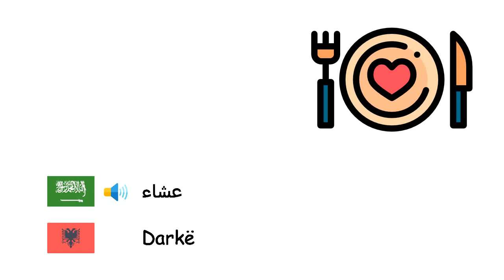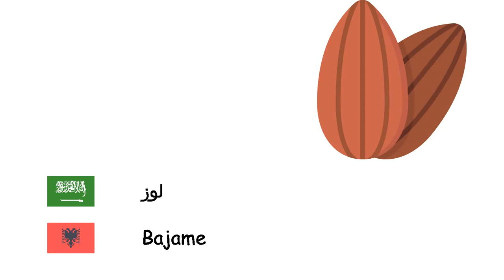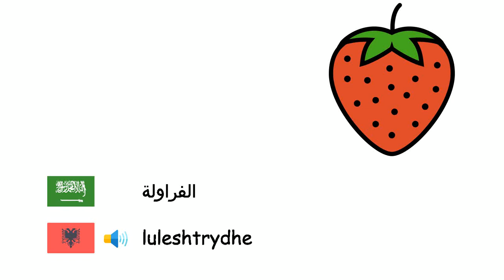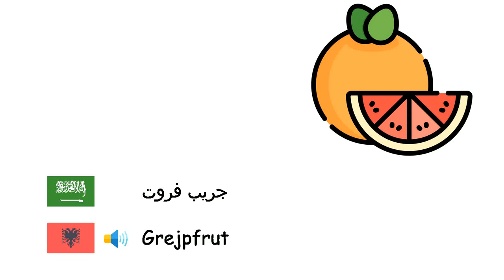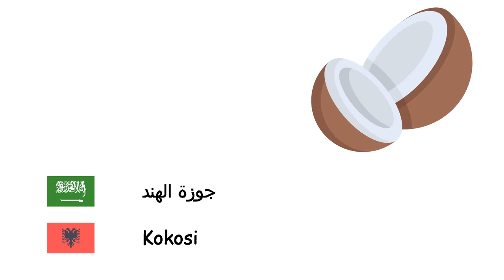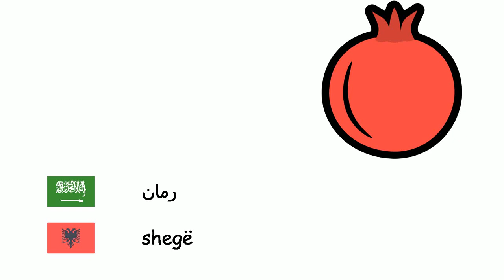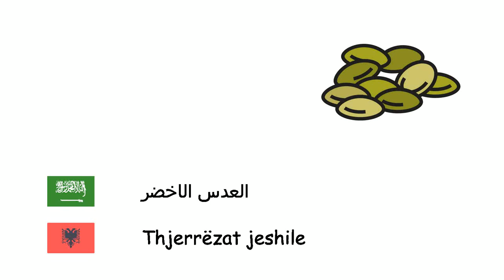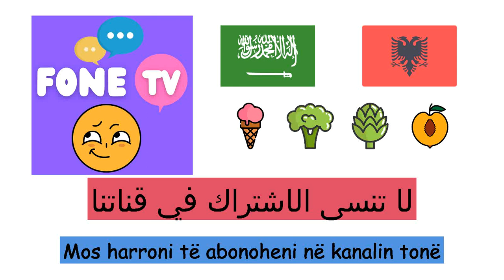أغذية (اللغة الألبانية) (ar-sq)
Fone TV
ar-sq-2
Ushqimet (Gjuha shqipe)
توت العُليق - Mjedër
عشاء - Darkë
أناناس - Ananasi
الفستق - Fëstëk
كُمَّثرَى - Dardha
شعير - Elbi
سفرجل - Ftua
لوز - Bajame
يقطين - Kungull
بامية - Bamje
فاصوليا ذات الشكل الكلوي - Fasule veshkash
بازيلاء - Bizele
الفلفل - Piper
بسكويت - Biskotë
بروكلي - Brokoli
قمح - Gruri
جوز - Arre
الفراولة - luleshtrydhe
كوسة - Kungull i njomë
طماطم - Domate
بوظة - Akullore
التوت - Manit
خبز - Bukë
تفاحة - Molla
خرشوف - Angjinarja
وظيفة محترمة - Kumbulla
لحمة - Mishi
فاصولياء - Fasule
البندق - Lajthia
الفول السوداني - Kikiriku
جريب فروت - Grejpfrut
همبرغر - Hamburgeri
جزرة - Karrota
جوزة الهند - Kokosi
تمر - Hurmë
سبانخ - Spinaqi
تين - Fiku
إفطار - Mëngjesi
قرنبيط - Lulelakra
بطيخ - shalqini
شمام - Pjepri
مشمش - Kajsi
كيك - Tortë
كرفس - Selino
كستناء - gështenjë
كاتشب - Ketchup
الكرز - Qershia
كيوي - Kivi
كرنب - Lakra
ليمون - Limon
الماندرين - Mandarina
مانجو - Mango
الفطر - Kërpudha
خَسّ - Marule
بَقدونس - Majdanoz
فاكهة - Fruta
فشار الذرة الحلوة - Misër i ëmbël
موز - Banane
رمان - shegë
غداء - Dreka
الشمندر - Panxhari
بطاطا - Patate
باذنجان - Patëllxhani
جبنه - Djathë
كراث - presh
بيتزا - Pica
برتقال - Nerënxa
سلطة - Sallatë
خيار - Kastravec
ثوم - Hudhra
الخضروات - Perime
بصلة - Qepë
لفت نبات - Rrepë
خَوخ - Pjeshkë
سمنة - Gjalpë
الفجل - Rrepkë
ملح - Kripë
عنب - Rrushi
إسكدنيا - Nespullë
بطاطا حلوة - Patate e embel
غذاء - Ushqimi
بيضة - Vezë
زنجبيل - Xhenxhefil
زيتون - Ulliri
زيت الزيتون - Vaj ulliri
العدس الأحمر - Thjerrëza e kuqe
العدس الاخضر - Thjerrëzat jeshile
المعكرونة - Makarona
شوكولاتة - Cokollate
جبنة الشيدر - Djath Ceder
مايونيز - Majonezë
حلويات - Karamele
نعناع - Nenexhik
أرز - Oriz
كاكاو - Kakao
حمص - qiqrat
مربى - Marmelatë
أفوكادو - Avokado